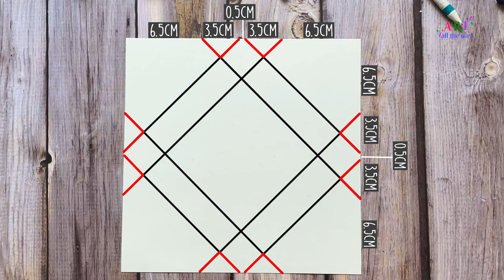Magnetic Envelope Box | How To Make Magnetic Envelope Box | Origami Magnetic Box | @VENTUNO ART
Magnetic Envelope Box

Game changing way to take a flat paper envelope into a box!  It can really be done, and we are going to show you how!! Try out our Magnetic Envelope Box. It is Perfect for gifting cash,vouchers on any auspicious occasion like Diwali, Rakhi, Holi, Birthday Parties, Festivals, Wedding Ceremony, Baby Shower, Shagun, Salami and more.

Required Materials :
- card stocks
- sccissor
- scoring tool
- ruler
- creasing tool
- glue
-cards & flowers

Hope you like our video and try it yourself.
Share your love & support with comments and shares.